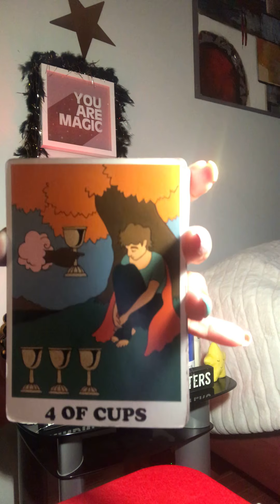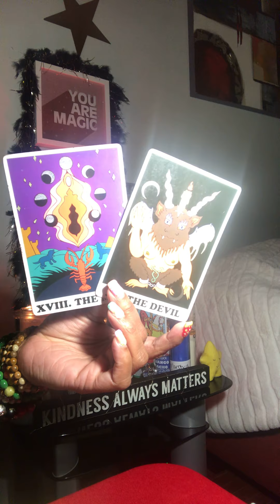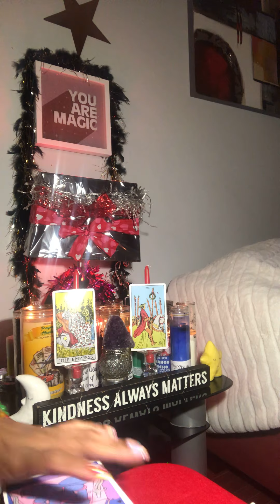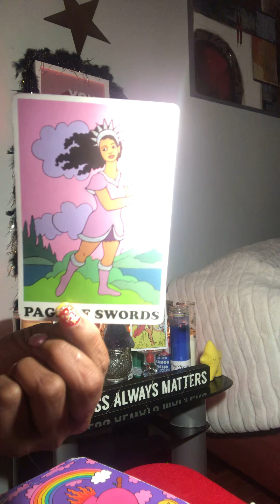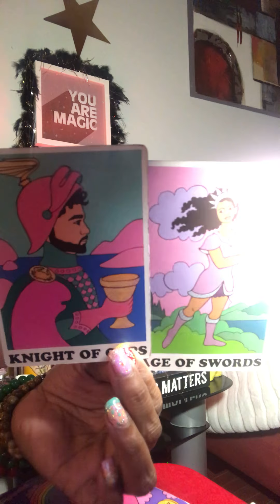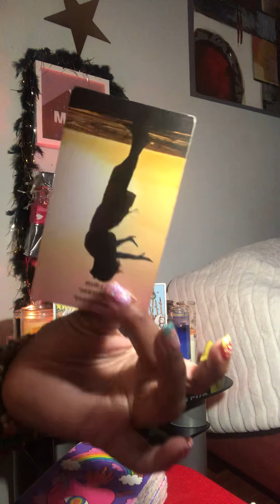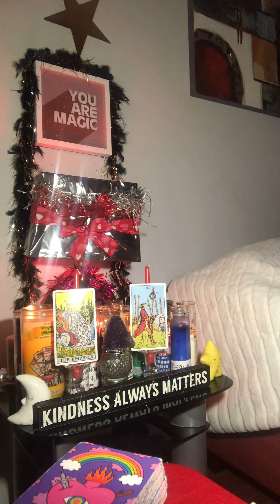DaMn b4 seXxx thoUGH CTHU😂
AleRT 🚨🚨🚨👂🏼 $55 SPECIAL FOR GENERAL READINGS 30 mins max  $85  FULL LOVE READINGS ‼️‼️ Emergency love reads $105 2 hr any READS $155 TILL MARCH 16 2021 🗣🗣🗣👅 CLICKABLE LINKS ON MY ABOUT YOU SECTION OF MY YOUTUBE
I RATHER DO CASH-APP BUT ITS ABOUT WHAT YOU LIKE TO Use BE MINDFUL SOMETIMES PAYPAL DO CLEARANCES SO WHEN YOUR PAYMENT HIT IS WHEN I DO YOUR READING SPELLS CANDLES ETC SERIOUS INQUIRIES ONLY ❤️❤️❤️❤️♻️💯 pEACE LIGHT & bLESSINGS TO ALL HATERS INCLUDED 💪🏼😂 I LOVE YOU ALL♻️💲👂🏼🥰